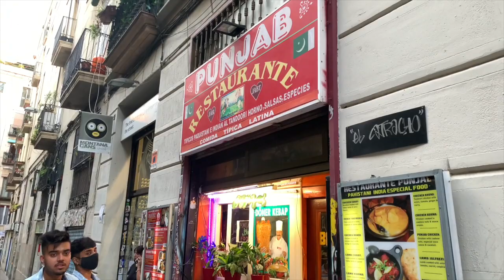new drone😬 milna ja nhi?🙄Barcelona 🇪🇸13deol vlog#33🔥🎥 PUNJABI IN SPAIN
barcelona di vidoe da link

punjab restaurants da link  map

Punjab
Carrer de Joaquín Costa, 1, 08001 Barcelona